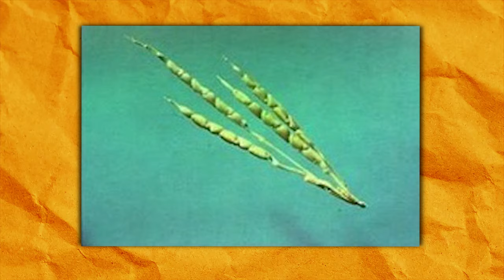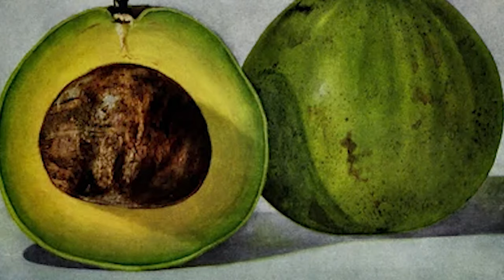10 Alimentos Que Fueron Modificados Genéticamente Y No Sabías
En este video descubrirás10 Alimentos Que Fueron Modificados Genéticamente Y No Sabías 🤯

00:00 ¡Empezamos!
00:15 Bananas
01:30 Sandías
02:34 Berenjenas
03:31 Zanahorias
04:40 Maíz
05:42 Tomates
06:56 Melocotones
07:55 Aguacate
09:06 Calabazas
10:01 Pollo